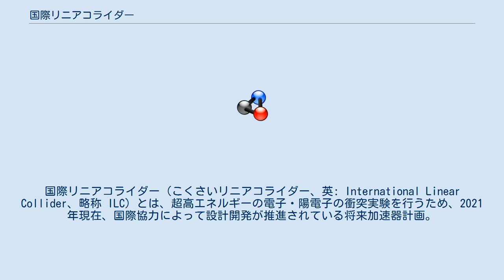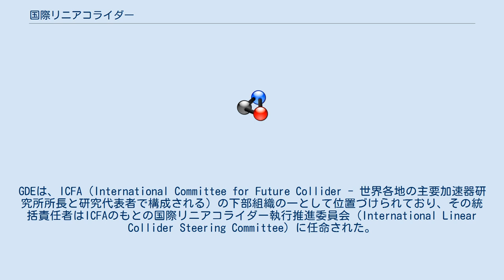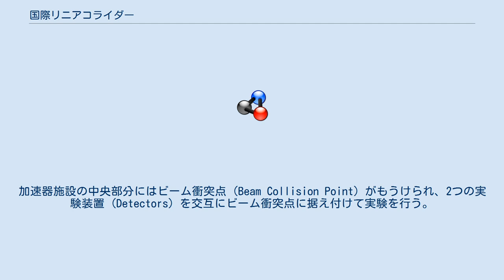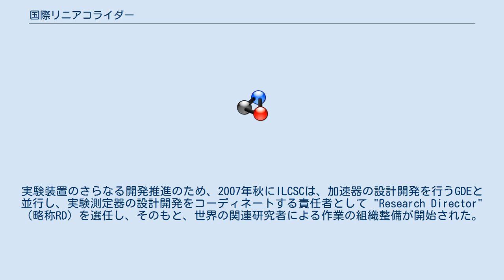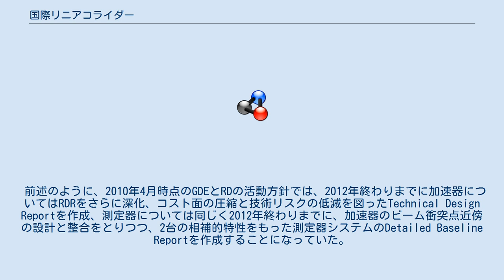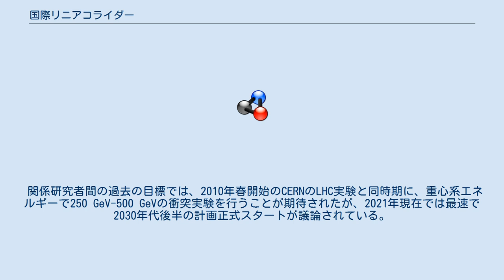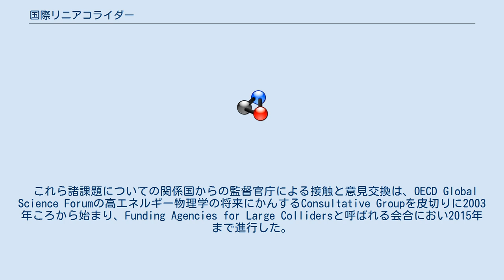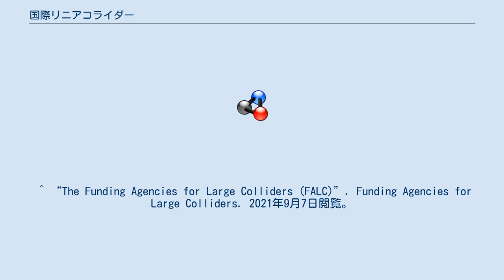国際リニアコライダー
国際リニアコライダー（こくさいリニアコライダー、英: International Linear Collider、略称 ILC）とは、超高エネルギーの電子・陽電子の衝突実験を行うため、2021年現在、国際協力によって設計開発が推進されている将来加速器計画。
 日本では、1990年代はじめより、高エネルギー加速器研究機構を中心として、初期に「Japan Linear Collider」と呼ばれ、アジア各国物理学者の参加を得て「Global Linear Collider」へと名称変更され開発が進められてきた構想があった。
同時期より、ヨーロッパ（ドイツ電子シンクロトロン、欧州原子核研究機構）、北アメリカ（SLAC国立加速器研究所）でも類似の計画が構想され、開発に従事する研究者間で、隔年の研究ワークショップが開催されてきた。
 国際リニアコライダーは、2004年8月に「国際技術勧告委員会（英: International Technology Recommendation Panel (ITRP)）」が加速器の基本技術を一本化する勧告を行ったのを受け、これらの構想が世界で1つの計画、「International Linear Collider (ILC)」に統合されたものである。
 2021年時点では、最速で2030年後半完成を目指して議論が行われている。
 電子・陽電子衝突型の加速器で、最高の重心系エネルギーを記録したのは2000年までCERNで稼働したLEP-II (209 GeV) であり、最大のルミノシティ値を持っていたのは、2010年まで高エネルギー加速器研究機構で運転したKEKBであった。
CERNでは、LEP実験が終了し、LHC実験（陽子・陽子衝突型）へと移行し、2008年9月10日にその初期運転が、また2010年3月から本格実験が始まった。
 陽子・陽子もしくは陽子・反陽子衝突型の実験（ハドロン型とも呼ばれる）では、陽子、反陽子など複合粒子であるハドロン内部にあるクォーク同士の反応が複数並行して起こるなかで、多数の終状態粒子が発生する。
そのため、どの終状態粒子がどのようなエネルギーのどのクォーク反応に由来したかの不確定性が常に伴い、データの選別と統計的分析に大きな労力と解析計算を必要とする。
 一方、電子・陽電子の衝突実験（レプトン型とも呼ばれる）では、始状態での電子と陽電子のエネルギーが全部集約され、終状態粒子はすべてそこから生成される。
したがって、バックグラウンド事象の排除が容易で、データ解析が比較的簡便、という利点がある。
そのため、TeVクラスのレプトン衝突型実験を行おうという計画が、各地の物理学研究者の間での共通の夢であり目標でもあった。
 「加速器基本技術の一本化」とは、常伝導型の加速空洞と超伝導型の加速空洞との開発研究の比較の結果、超伝導型の加速空洞の方が、空洞内で発生するウェーク場が比較的弱いためビーム品質を保ったまま大電流のビーム加速を行ううえで有利であること、空洞のQ値が高い（空洞内に高周波電力の共鳴状態をいったん発生したあとの減衰スピードがゆっくりである）ため、比較的低いピーク電力の高周波源で運転が足り、電力パルス長は増やす必要があるもののピーク電力を増やすよりは楽、などの点で評価され、決定されるに至ったものである。
 KEKB実験にも記載があるように、電子・陽電子衝突を行う貯蔵リングタイプの加速器では、ビームエネルギーが大きくなるとシンクロトロン放射によるビームエネルギーの損失が急激に増大し、したがって加速電力を生成する装置の費用また電力経費が急激に増大する。
これを緩和するには、リングの軌道曲率半径を大きくする必要がある。
建設費用を最小にする設計最適化を行うと（貯蔵リングの総延長に比例するコストと必要加速電力に関係するコストの和をなるべく小さくする、ということである）、リングの大きさはビームエネルギーの2乗に比例することがわかっている。
一方、リニアコライダーの建設費用は、おおむね線形加速器の総延長に比例するが、これは最終ビームエネルギーに比例することを意味する。
これらは概念的なコストスケール則であって、コスト算出の詳細は当然具体的設計に依存するが、2021年現在までの評価によれば、重心系エネルギー約200 GeVで運転したCERNのLEP電子・陽電子加速器を大幅に超えるエネルギーを電子・陽電子衝突で目指すならば、リニアコライダーが必要、というのが関係研究者間の世...